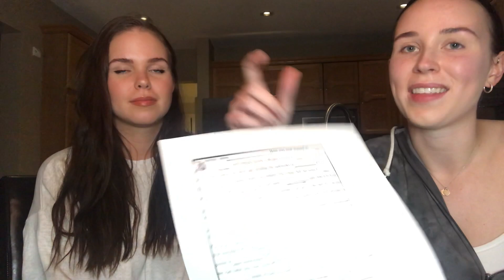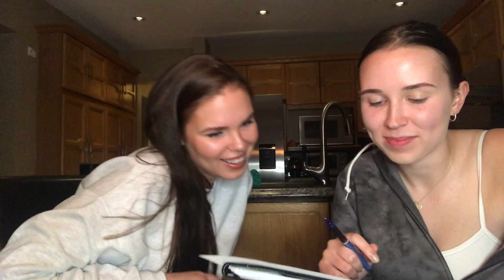Mad lib and whisper challenge ft. my sister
Hope you enjoyed this video of my sister and I doing these challenges, it was lots of fun to film!